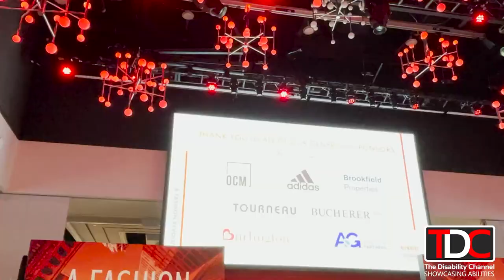TDC - TDC reporter Rachel Handler interviews Chris Ruden on the Runway of Dreams in New York City